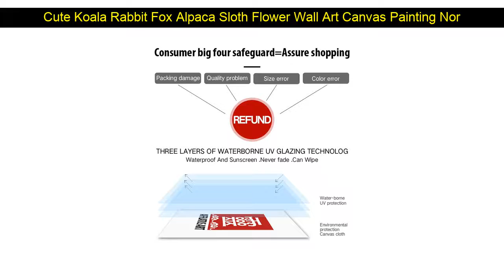Cute Koala Rabbit Fox Alpaca Sloth Flower Wall Art Canvas Painting Nordic Posters And Prints Wall P